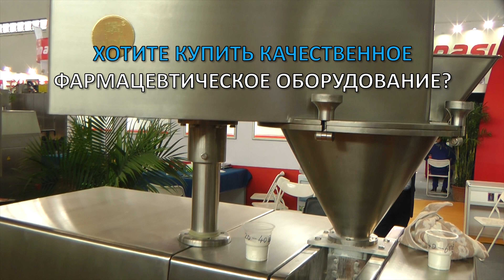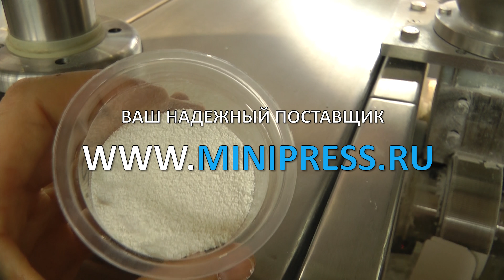🔥Производство лекарственных препаратов. Фармацевтическое производство под ключ Minipress.ru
Производство лекарственных препаратов. Фармацевтическое производство под ключ

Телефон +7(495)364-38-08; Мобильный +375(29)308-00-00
Россия, Москва